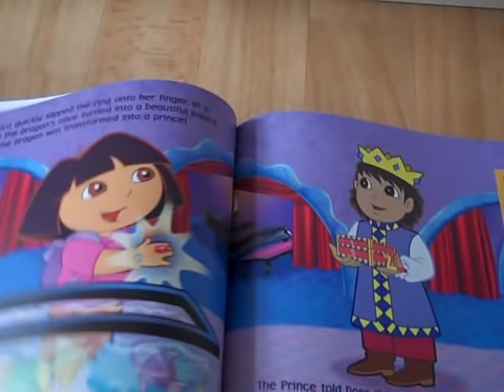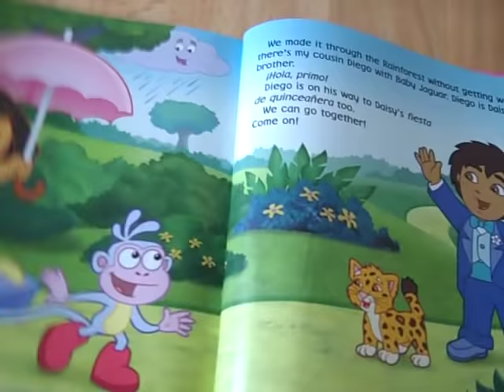Dora's 10 Best Adventures Dora the Explorer story book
Dora's 10 Best Adventures Dora the Explorer  story book. This collection includes Dora's Backpack, Dora Saves Mermaid Kingdom, Dora Saves the Snow Princess, Dora Saves Crystal Kingdom, Dora Climbs Star Mountain, The Birthday Dance Party, At the Carnival, Dora's Pirate Adventure, Dora's Fairy-tale Adventure, and Dora's World Adventure. A great value bind-up, this collection is a must for every Dora fan!